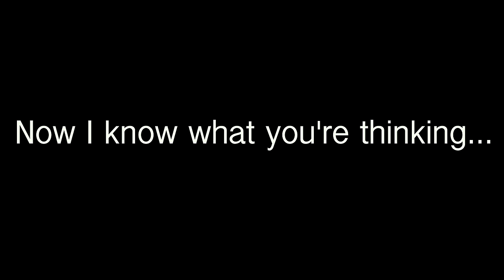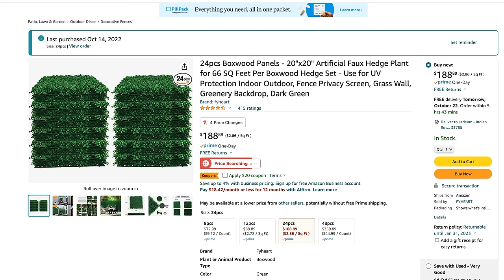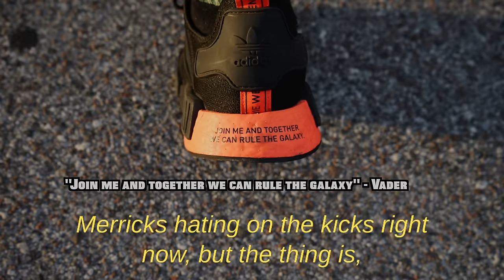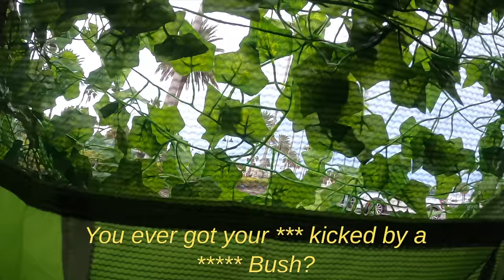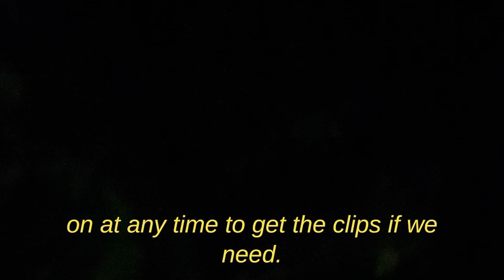**CAUGHT** FAKE BUSH Stealth Camping In A Roundabout!! (Clearwater Beach, FL.)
Stealth camping is taking the internet by storm!
ITs pretty much just another way to phrase 24 hours challenges except the main goal besides to survive 24 hours is to not be seen in your chosen location.Obviously the more ridiculous the place we stealth camp the better the video.I looked on the YouTube for inspiration, & saw this video.Stealth camping in a roundabout.
Now I know what you’re thinking.JoogSquad.
You are the masters of stealth camping, from Ghillie suits, to camouflage, to that one time we all wore morph suits and blended in extremely well with our surroundings, like that scene in pink panther.And you are absolutely right.We are the best, these challenges were designed for us.So because I am a bush.ITs time to take this to the next level, so I order 600 feet of vines, & 36 panels of fake hedges that rich people sue to turn walls into bushes.Expect I’m not a wall, Im me, & thats a bush.If you’re excited for the clear evolution of the I’m a bush chronicles.Drop a fat like on this video & comment what you wanna see us do as bushes.
This is just phase 1, roundabout stealth camping.
Lets begin.

JoogSquad PPJT